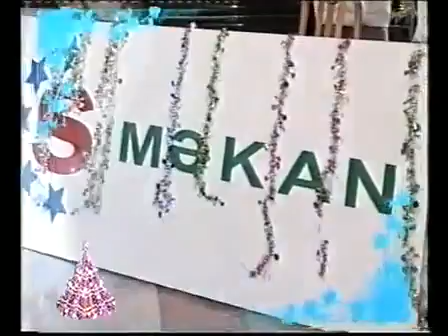Яран эквер. Гьилар хуьр.2010 год